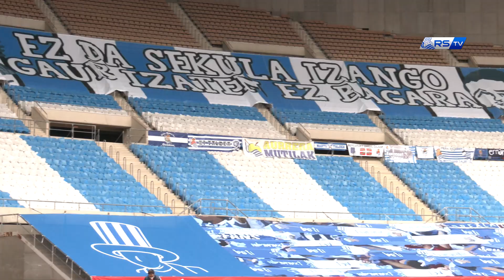ENTRENAMIENTO | Preparados para la gran cita | Copa del Rey | Athletic Club - Real Sociedad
La Real Sociedad ha completado esta tarde la última sesión preparatoria antes de la gran cita de mañana. La final de la Copa del Rey.